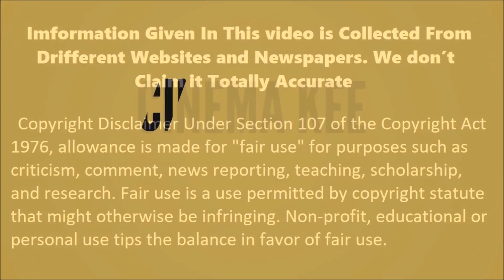Yeh un dinon ki baat hai Serial 1st Anniversary Celebration Masti in picnic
Information Given In This video is Collected From Different Websites and Newspapers. We don’t  Claim it Totally Accurate